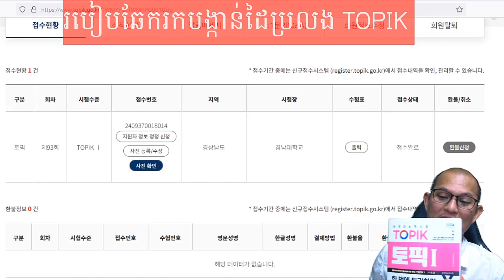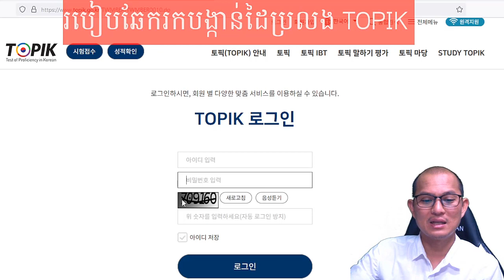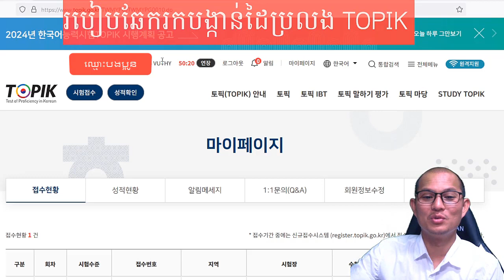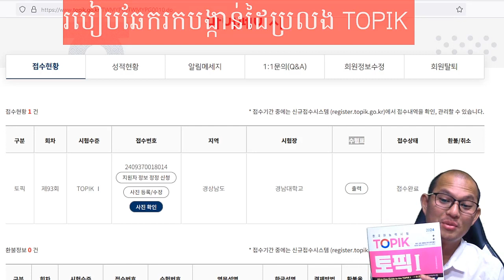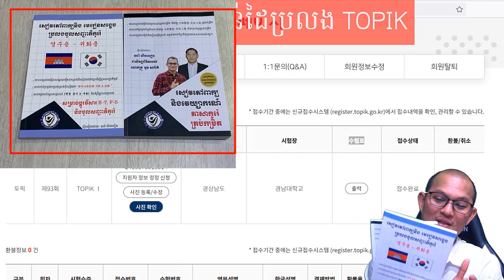របៀបឆែកបង្កាន់ដៃប្រលង TOPIK នៅកូរ៉េឆ្នាំ 2024